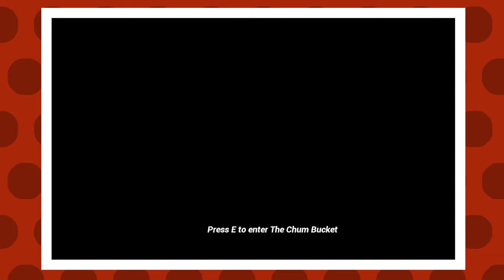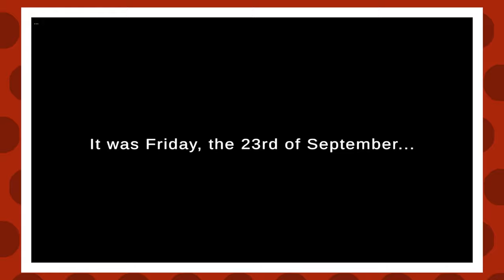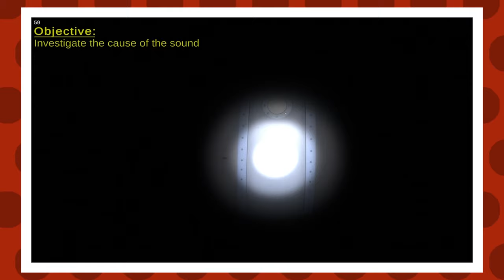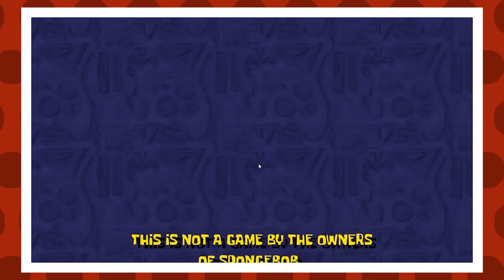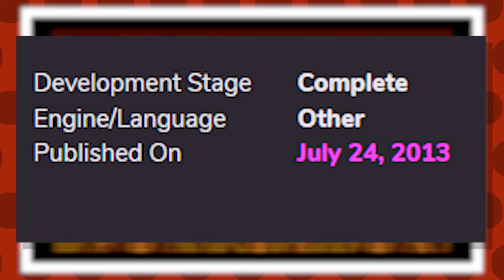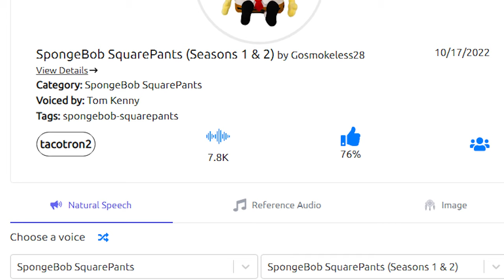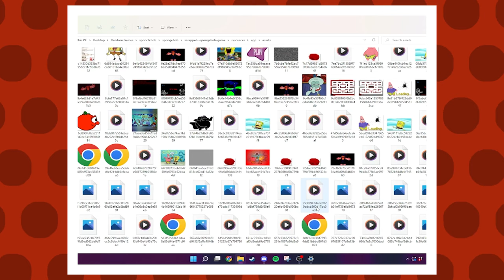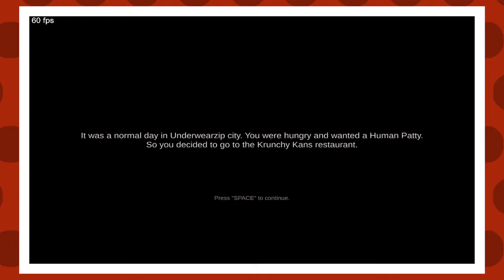The Abrasive World of Spongebob Horror Games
This year for the scary season, I take a look at fan made Spongebob horror games, from creepypasta games, to what Krabby Pattys are really made of, you will indeed have an experience watching this video!